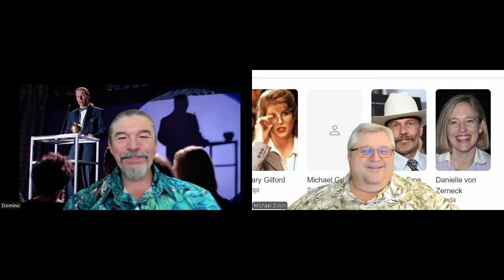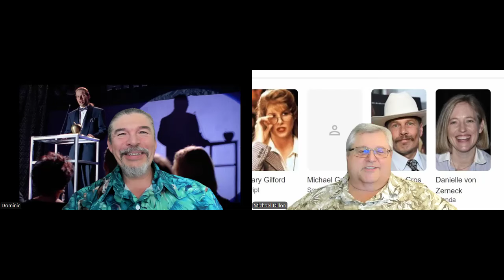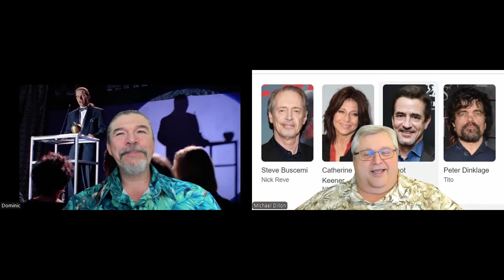Living In Oblivion; Dom & Mike's Spoiler Alert; Movie Review & Discussion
Today's movie is the 1995 comedy Living in Oblivion, starring Steve Buscemi, Catherine Keener and Dermot Mulroney. It's the story of an independent film crew trying to finish a movie and everything that can go wrong, does go wrong. Anxiety was never so hilarious!

And, as usual, I bring the links to add so extra meat to the bones of our video. First, do you know where the movie's title comes from? I didn't. Evidently. it was named for the Anything Box song, Living in Oblivion

If you watched our video, you heard me talking about a television sci-fi series featuring Peter Dinklage and Brent Spiner. It's called Threshold

If you like what we're doing here with this channel, consider helping us out to keep it going

Dom, here. I might have mentioned that I wrote a book. Not much, just a few pieces about movies and television that I wrote.

Not into reading? Well, then, here is some of my art!